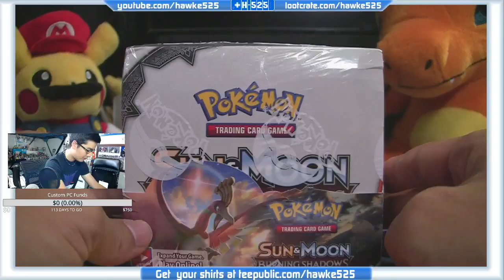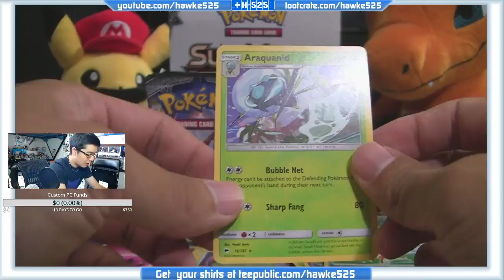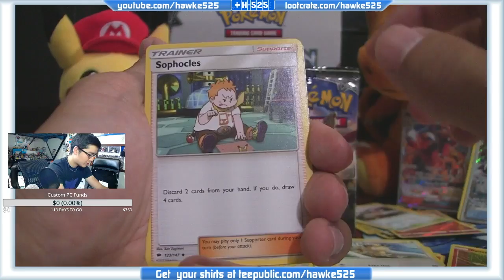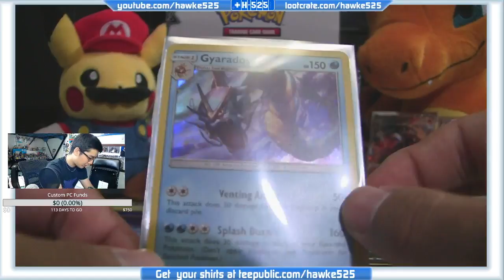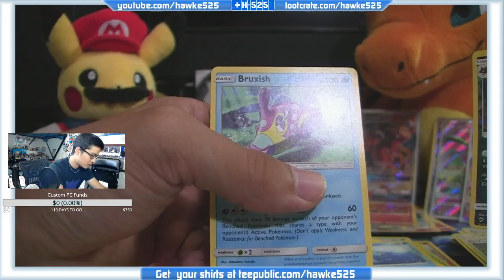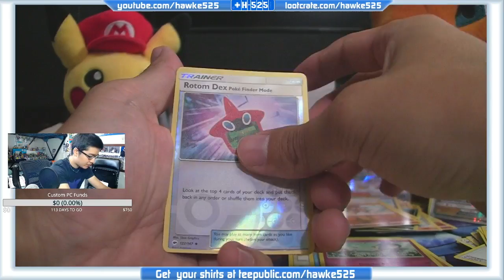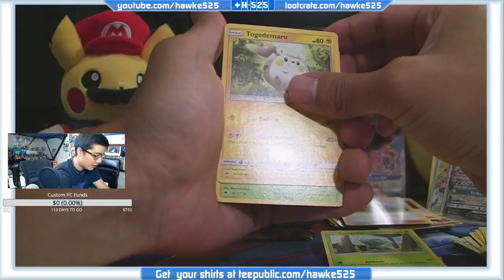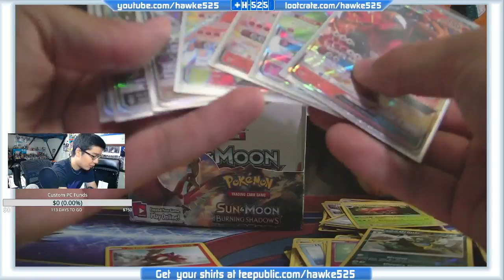Opening Burning Shadows Booster Box | Sean vs. Pokemon TCG #22